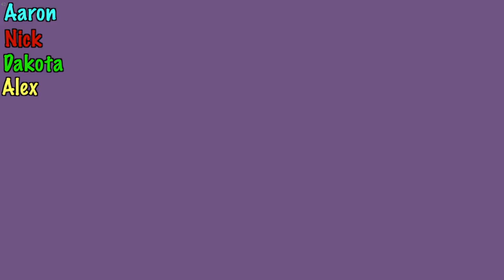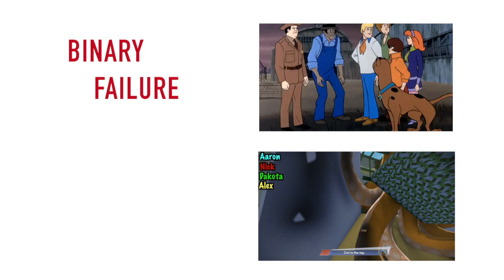Let's Play Octodad Part 4: It Takes Eight Legs to Tango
This week the boys go back in time to start a new dance craze.  Join them in an exploration of what truly makes us human...Coffee...the answer is coffee.